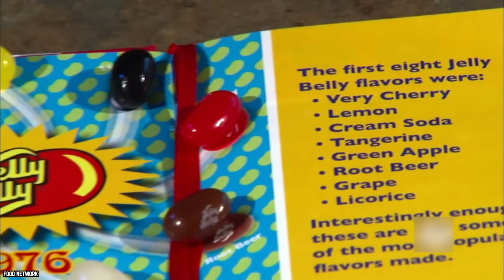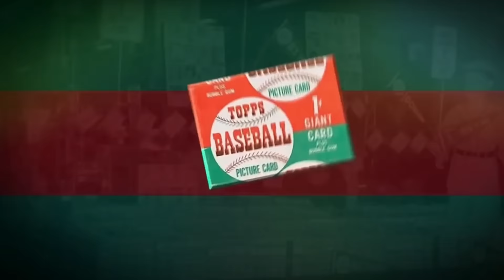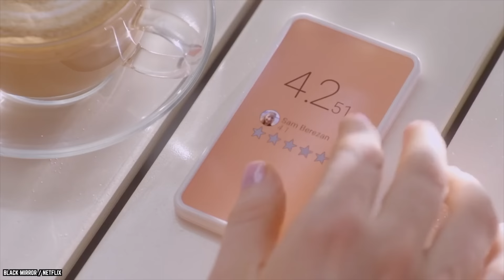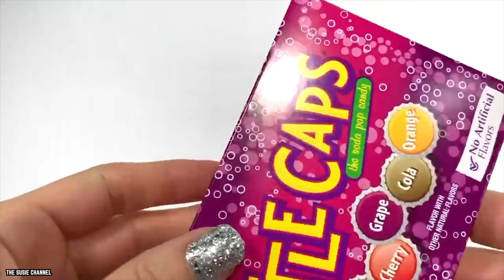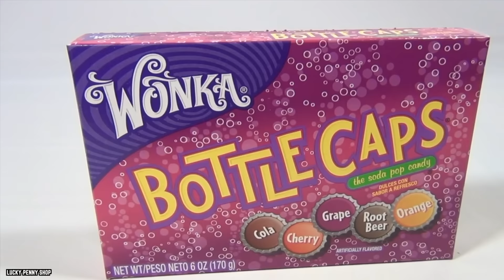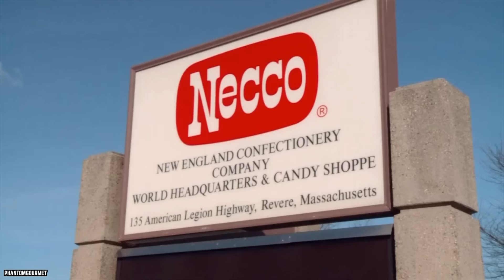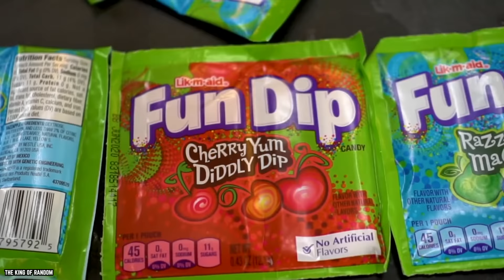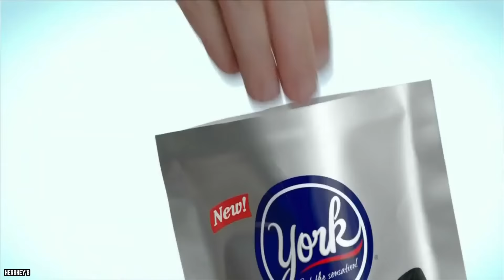Top 10 Best Candy of the 70s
List of the top 10 best candy of the 70s. Some are everlasting candies introduced in the 1970s. Something about candy invented in the 1970s that really puts you back in your happy childhood.

Every decade has its candy highlights, So here are the 10 Best Candy of the 70s. Apparently, back then, not everything revolved around Disco, roller-skates, and Farrah Fawcett.

Do you think nostalgia candies from the 1970's are very cool? It's no wonder so many new candies hit the market that amazing decade. If you enjoyed this video list of the top 10 best candy of the 70s. Comment

TIMESTAMPS:
0:00 Best Candy of the 70s
0:20 Sour Patch Kids
1:36 Jelly Belly Jelly Beans
2:52 Ring Pops
4:15 Gobstoppers
5:39 Reese's Pieces
7:05 Bottle Caps
8:30 Candy Buttons
9:53 Fun Dip
11:21 York Peppermint Patties
12:48 Wax Candy Lips